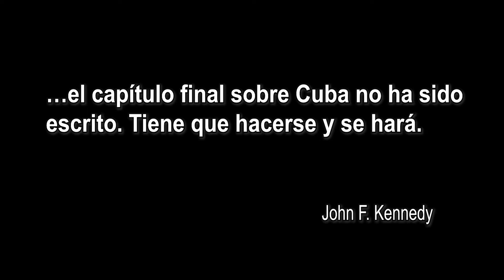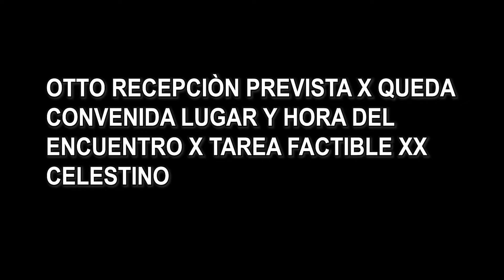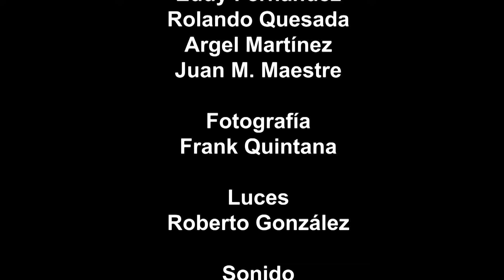Postales Tuneras: Mangosta II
A inicio de 1962 se pondría en marcha el mayor operativo de inteligencia generado por el gobierno norteamericano conocido como operación Mangosta